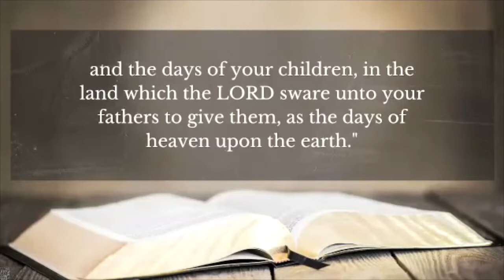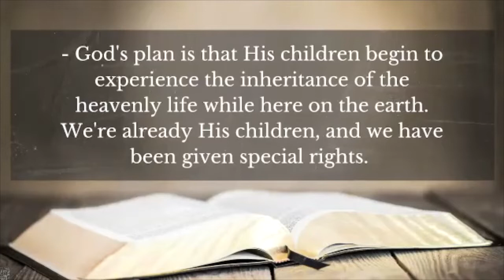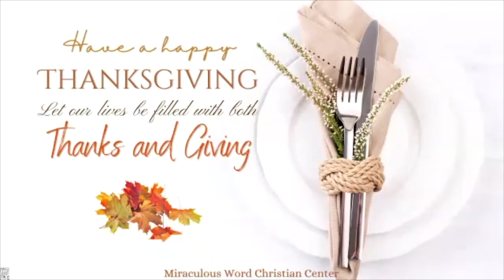Miraculous Word Christian Center Sunday Service Message 11/20/22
Sunday Service Message 11/20/22
Bishop Doctor Samuel Robinson
Oakland CA